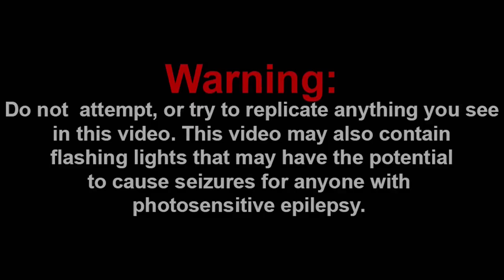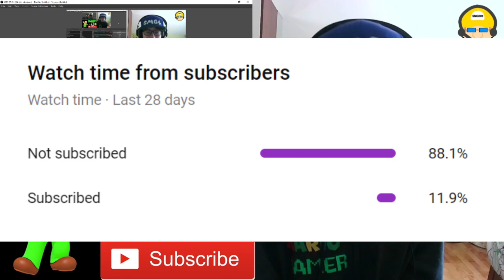LET'S GO MELONY!!! || SMG4: The Bed. Reaction!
Channel Members:
~WylieWS
~Billy the clown
~QTGamer7842
~QTReacts
~DR GODUSTERN
~SuperGB64

-SMG001, 2021